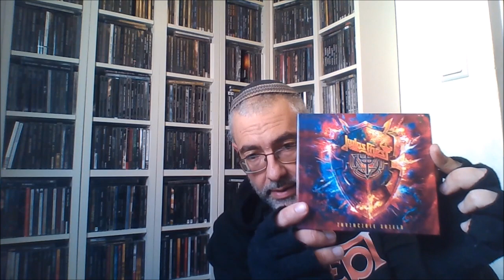Review of the JUDAS PRIEST's new album